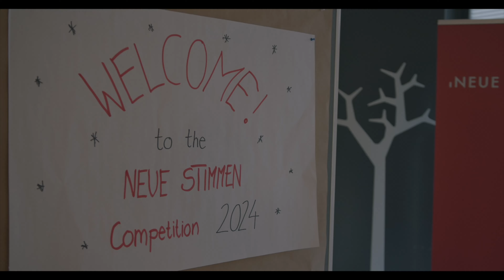NEUE STIMMEN 2024 – Impressions of the Final Round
Once again, young opera talents have traveled to Gütersloh to take part in the final round of the NEUE STIMMEN Singing Competition. From October 6- to 11, the best 39 out of more than 1000 applications faced a jury of renowned opera experts. They all want to impress with their singing talent and personality on stage.
We show what it's like not only on stage but also backstage at one of the most famous opera singing competitions in the world and accompany the young talents during this exciting time. In the end, it's not just about winning: The singers receive coaching and workshops, individual feedback from the jury and build up new contacts and friendships.
In the semifinal the singers were accompanied on the piano by Alfredo Abbati, Raffaele Cortesi, Edward Liddall and Susanna Stranders. For the final concert the finalists were accompanied by the Duisburg Philharmonic Orchestra conducted by Jonathan Darlington.
➖ Weitere Infos ➖➖➖

 Die Liz Mohn Stiftung führt die erfolgreichen Aktivitäten der Liz Mohn Center gGmbH und der Liz Mohn Kultur- und Musikstiftung in einer eigenständigen Institution weiter. Auf diesem Kanal findet man Videos zu den vier Themenbereichen der Liz Mohn Stiftung: International Relations, Creating Corporate Leadership, Power of Culture und Global Talents. Dazu gehören etablierte Formate wie der Salzburger Trilog, der Internationale Gesangswettbewerb NEUE STIMMEN, aber auch neue Initiativen wie Zeitenwende on tour. Unser Claim ist: Wir führen Menschen aus Wirtschaft, Politik und Kultur zusammen. Der internationale Gesangswettbewerb NEUE STIMMEN wurde 1987 von Liz Mohn, NEUE STIMMEN-Präsidentin, initiiert. Er gilt als eine der international wichtigsten Nachwuchsplattformen für das Opernfach. Junge Opernsänger:innen können im Wettbewerb Kontakte zu Jury-Mitgliedern, Intendanten und Agenten knüpfen. Unter den Preisträger:innen der letzten 30 Jahre sind heute international renommierte Sänger:innen wie Christiane Karg, Michael Kupfer, Marina Rebeka, Michael Volle, René Pape oder Franco Fagioli. Im Jahr nach dem Wettbewerb haben Operntalente aus aller Welt die Möglichkeit, beim internationalen Meisterkurs zusammen mit Expert:innen aus dem NEUE STIMMEN-Netzwerk an ihrer Stimme, ihrer Bühnenpräsenz und ihrer Karriere zu arbeiten.